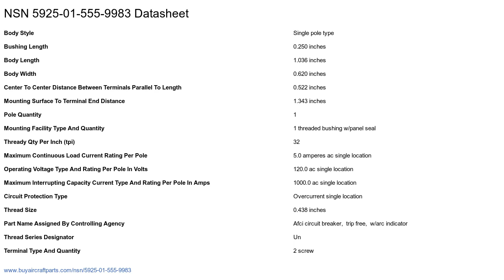5925-01-555-9983 Circuit Breaker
Circuit Breaker NSN: 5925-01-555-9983 niin: 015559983